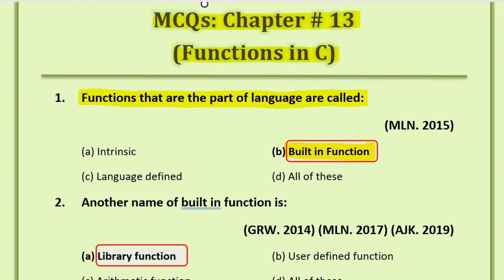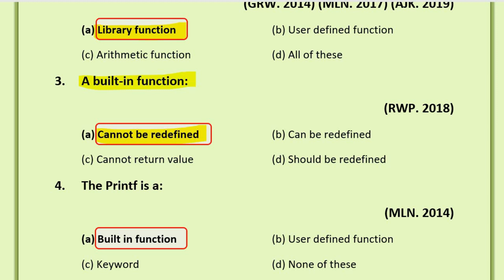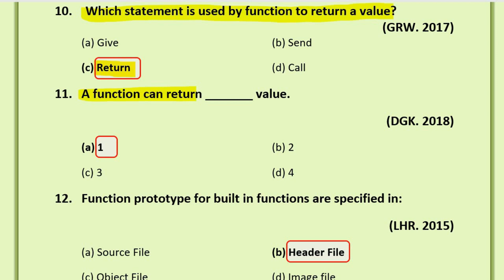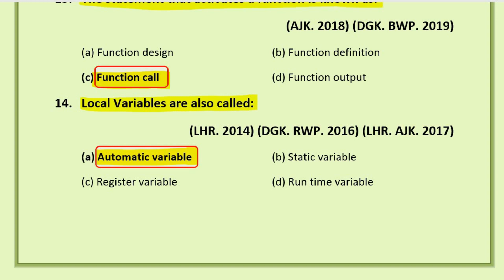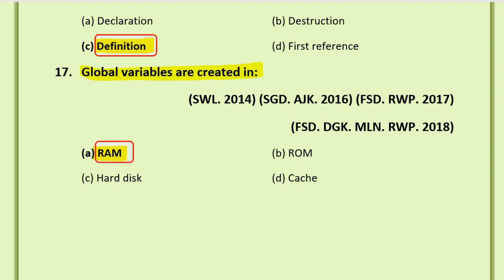Computer Solved Past Papers for 2nd Year 2021| Computer Guess Paper 2nd Year 2021| Chapter 13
Computer solved past papers for 2nd year (ICS Part 2) 2021, according to the smart syllabus of 12th class are explained in this video. Most Important Questions of Computer Chapter 13 (Functions C). Its for all Punjab Boards. It also include computer guess paper 2nd year 2021 for chapter 9.
ICS Part- 2 (Chapter-Wise Database Lectures) 👇
ICS Part- 2 (Chapter-Wise C-Language Lectures) 👇
Created By:
Tabinda Aitzaz
Qualification: (M.Phil. Computer Science)
Lecturer in Computer Science
Higher Education Department (HED), Govt. of The Punjab.